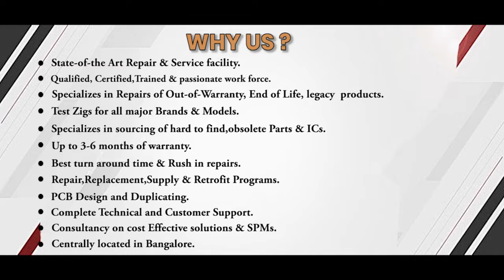SIEMENS 243 0018 SELECTOR RELAY Repairs @Advanced Micro Services Pvt.Ltd Bangalore,India